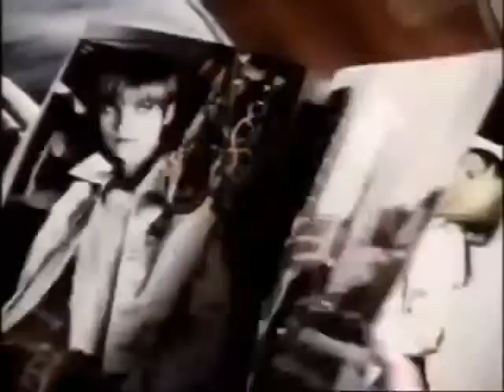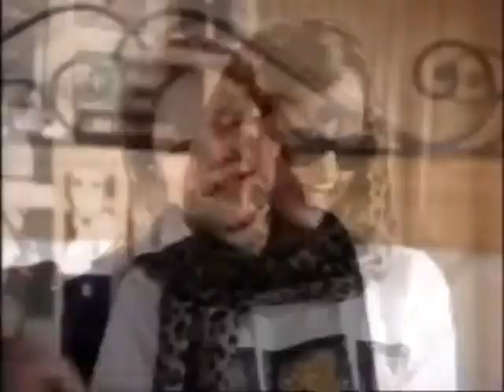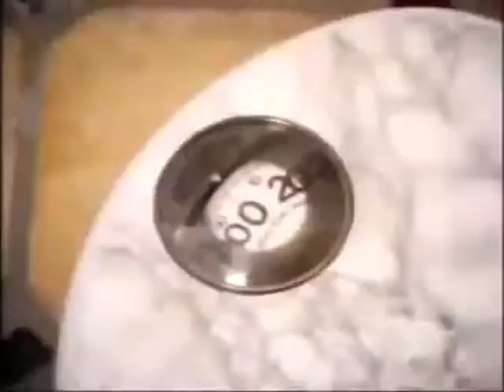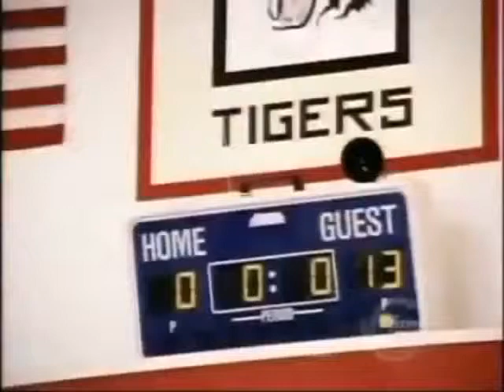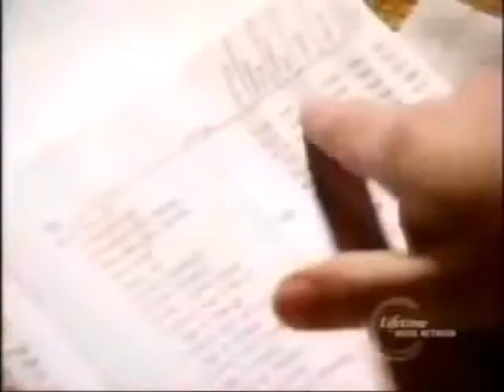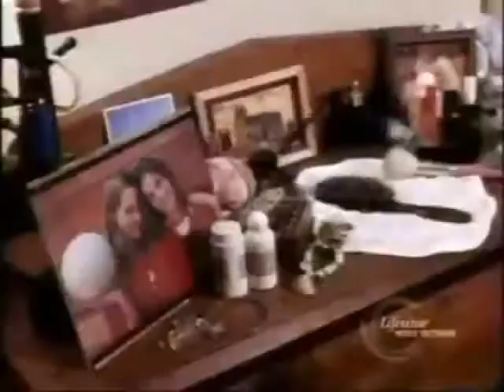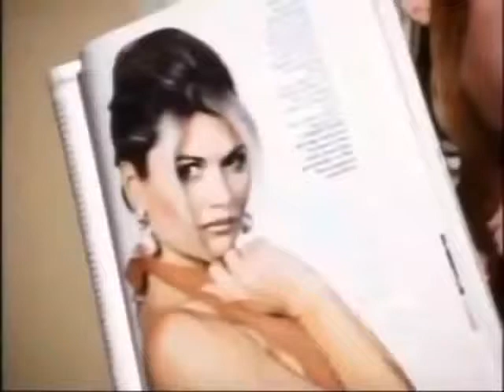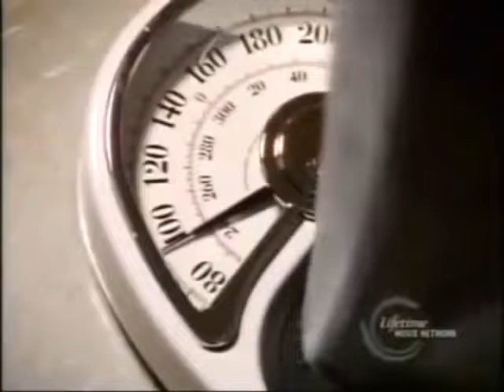♡ Based On a True Story ♡ A Secret Between Friends ♡ Lifetime Movies 2016 ♡ part1